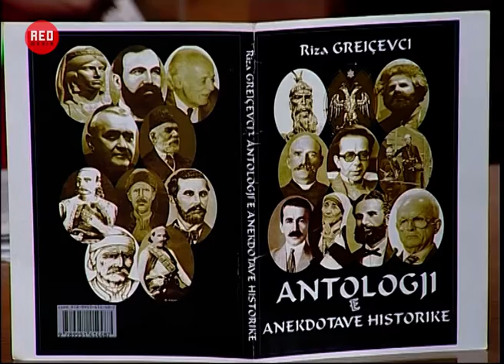Rapsodët nga Drenica - Riza Greiqevci (44)